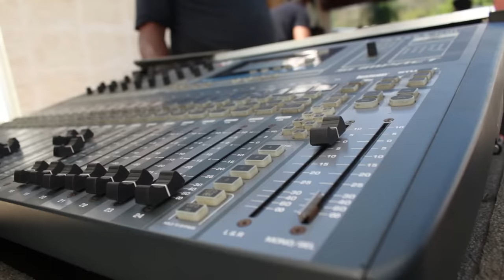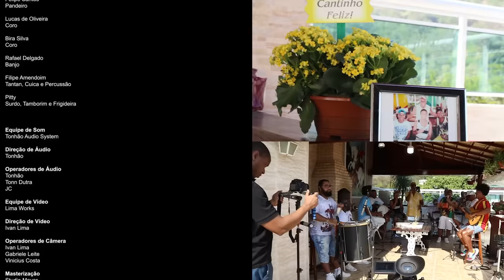Sereno / André Renato - Vamos Serenar!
VAMOS SERENAR

Faixa 01
Coisa de Partideiro / Jogo de Caipira / Facho de Esperança / Negra / Batucada dos nossos tantans
Intérpretes
 Sereno / André Renato / Valcir Oliveira
Compositores
Coisa de Partideiro - Sereno / Acyr Marques ( Fundo de Quintal )
Jogo de Caipira - Sereno / Nei Lopes ( Zeca Pagodinho )
Facho de Esperança - Sereno / Julinho do Cavaco / Moises Santana ( Fundo de Quintal )
Negra - Sereno / André Renato ( André Renato )
Batucada dos nossos tantans - Sereno / Adilson Gavião / Robson Guimaraes ( Fundo de Quintal )

Faixa 02
Conselho Amigo / Vida da minha vida / Opção
Intérpretes
Sereno / André Renato
Compositores
Conselho Amigo - Sereno / Noca da Portela ( Fundo de Quintal )
Vida da minha vida - Sereno / Moacyr Luz ( Zeca Pagodinho )
Opção - Sereno / Noca da Portela ( Almir Guineto)

Faixa 03
Realidade
Intérpretes
Sereno / André Renato
Compositores
Sereno / Mauro Diniz ( Fundo de Quintal )

Faixa 04
Cheiro de Saudade
Intérpretes
Sereno / André Renato
Compositores
Sereno / Mauro Diniz ( Zeca pagodinho )

Faixa 05
Meu Pitel
Intérprete
André Renato
Compositores
Sereno / André Renato ( André Renato )

Faixa 06
Só Felicidade / Nosso Grito
Intérpretes
Sereno André Renato / Lucas Oliveira/ Rhuan André
Compositores
Só Felicidade - Sereno / André Renato ( Fundo de Quintal )
Nosso Grito - Sereno /  André Renato / Edna Só ( Fundo de Quintal )

Faixa 07
Cruel Verdade
Intérprete
André Renato
Compositores
Sereno / Acyr Marques  ( Fundo de Quintal )

Faixa 08
Encontro Marcado
Intérpretes
Sereno / André Renato
Compositores
Sereno / André Renato ( Fundo de Quintal )

Faixa 09
Viva a natureza / Doce Felicidade / Tudo é festa
Intérpretes
Compositores
Viva a natureza - Sereno / André Renato / Mário Sergio ( Fundo de Quintal )
Doce Felicidade - Sereno / Julinho do Cavaco ( Fundo de Quintal )
Tudo é festa - Sereno / Mário Sergio ( Fundo de Quintal )

Faixa 10
Bamba de berço
Intérpretes
André Renato / Valcir Oliveira
Compositores
Sereno / Mauro Diniz ( Raça Brasileira )

Faixa 11
Voltar a paz
Intérpretes
Sereno / André Renato
Compositor
Sereno ( Fundo de Quintal )

Faixa 12
Parabéns pra você
Intérpretes
Sereno / André Renato
Compositores
Sereno / Mauro Diniz / Ratinho ( Fundo de Quintal )

Diretor Musical
Valcir Oliveira

Músicos

Valcir Oliveira
Cavaco

Vitor de Souza
Violão

Jeferson  Chiclete
Repique de mão, Pandeiro, Agogo e Percussão

Rhuan André
Coro

Felipe Santos
Pandeiro

Lucas de Oliveira
Coro

Bira Silva
Coro

Rafael Delgado
Banjo

Filipe Amendoim
Tantan, Cuica e Percussão

Pitty
Surdo, Tamborim e Frigideira

Tonhão Audio System

Direção de Áudio
Marcos Antônio Rodrigues Cunha

Operadores de Áudio
Tonn Dutra
Jocemar Martins Eugênio

Lima Works

Ivan Lima

Ivan Lima
Gabriele Leite
Vinicius Costa

Masterização
Studio Meyer

Técnico de Áudio
Rodrigo Gavião

Pós Produção de Vídeo
Ivan Lima

Direção Geral
André Renato